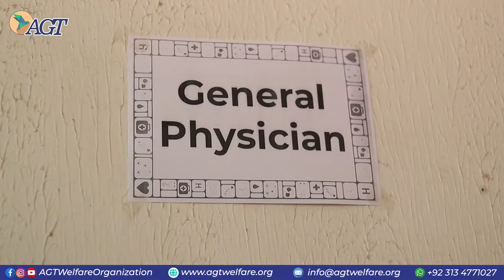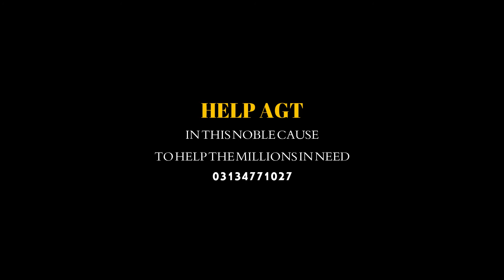Free Medical Camp | 8th Free Medical Camp | 22 MAY 2022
Free Medical Camps are organized by AGT Welfare Organization to facilitate the poor and underprivileged people who can't afford or enjoy better medical facilities and hence their diseases become toxic in this tough era. On 22 May 2022, AGT organized a free medical camp in the area of Walton Cant Lahore where more than 600 patients were given free medical facilities like medicine, lab tests, checkup, ultrasound, eye checkups, glasses, and free eye operations.
AGT is a Non-Governmental Welfare Organization launched in Lahore and Sheikhupura. AGT provides relief and development in a dignified manner regardless of gender, race, or religion, and works to empower individuals in their communities and give them a voice in the world.